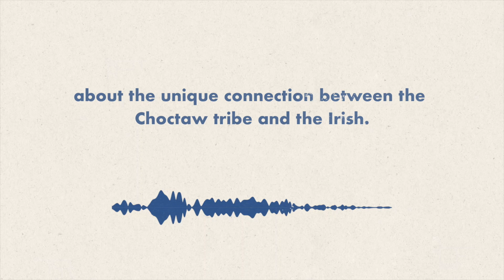Reconnecting Roots Podcast Season 2, Ep. 3 (TRAILER) “The Long History Between America and Ireland"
Irish American immigrants helped shape the country America is today - but the history Ireland shares with America goes back further than a lot of people think. Today, we look at some of the deep connections between our two countries, including the remarkable story of how the Choctaw tribes helped out the Irish when they were in need.

Special guests include Chief Gary Batton (Chief of the Choctaw Nation) and Gregory de la Haba (of McSorley's, the oldest Irish pub in the U.S.)

You can listen to the podcast on all of your favorite platforms, including: